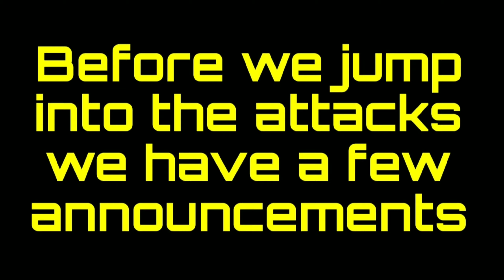Commander of the Month- DX September - Boom Beach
Damo Boom Beach brings to you the Hopper Networks Commander of the Month: DX September Event. Featuring hits on Motherboard, Spine, Trinity and Harmony.
Which hit was your favorite?

CoTM DX is a Hopper Network Event. The 20 players who signed up for this months event will have the chance to hit the Operation which will be Duplexity. This event is run once per month. Our judges are some of the best DX players and they will decide who claims 1st, 2nd and 3rd place. In addition to showing those hits there will also be honorable mentions.

Hopper Network offers 2 Operation Rooms, Event Rooms, Recruiting, Mega Crab, Warships, VP Pushing and many more to make your Boom Beach gameplay even more exciting! Links below to check out the Hopper Network.